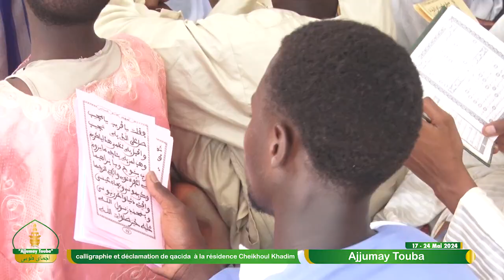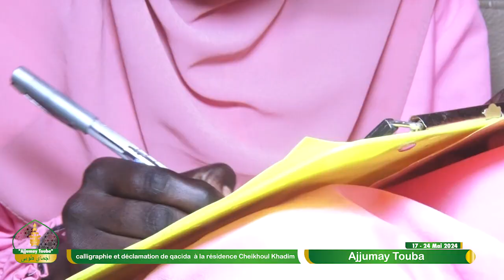Calligraphie et Declamation du Khassida a la Residence cheikhoul khadim ajjumaye Touba